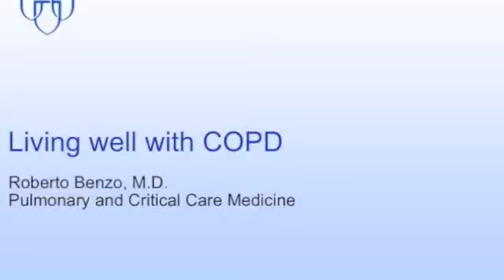Living well with COPD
Chronic obstructive pulmonary disease, or COPD, is a disease of exposures such as cigarette smoking. A key symptom is shortness of breath. Dr. Roberto Benzo discusses Mayo Clinic's comprehensive approach to help patients manage their COPD so they can live well with their conditions.